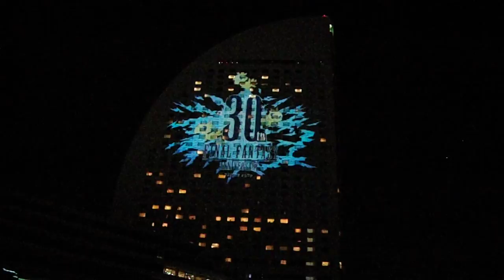DSCF1968ファイナルファンタジー14龍神バハムート襲来FFXIVプロジェクションマッピング20170610 1of2